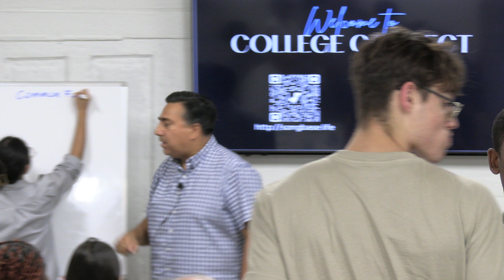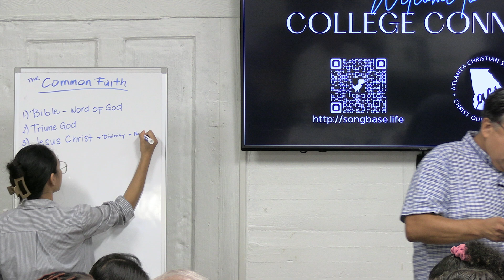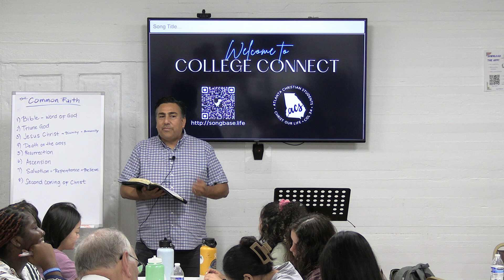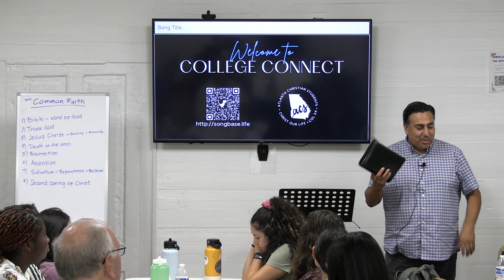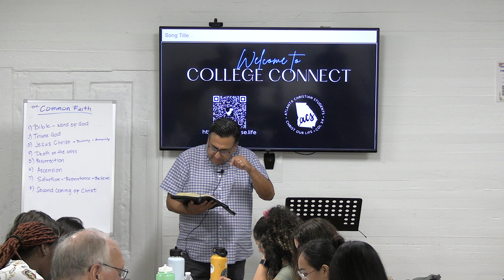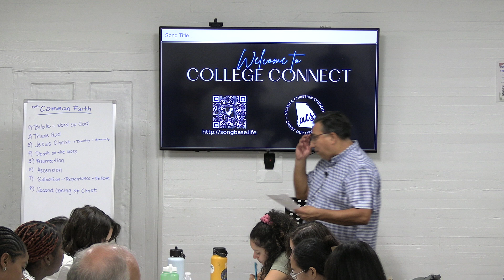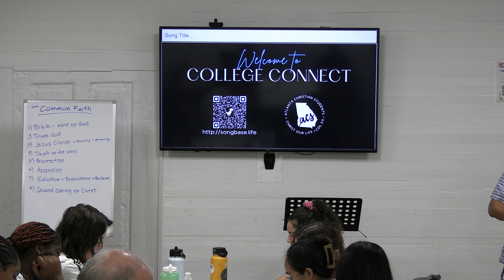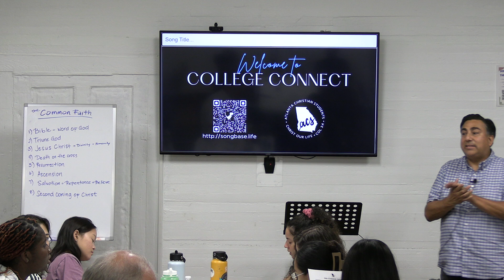The Common Faith (2)—The Bible (1)—The Written Word of God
College Connect—August 22nd, 2024